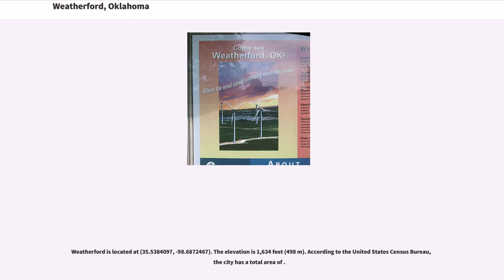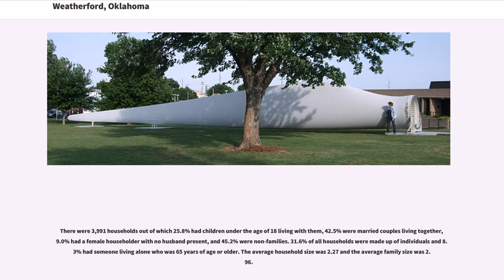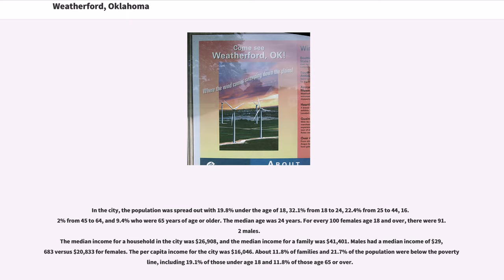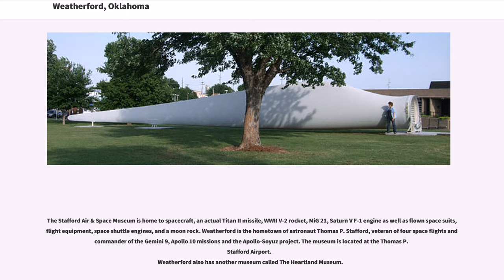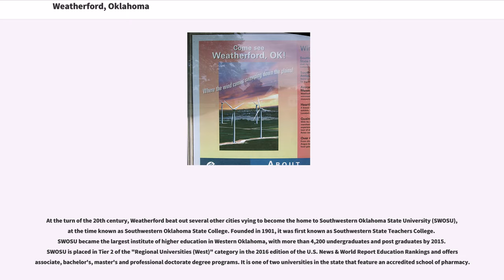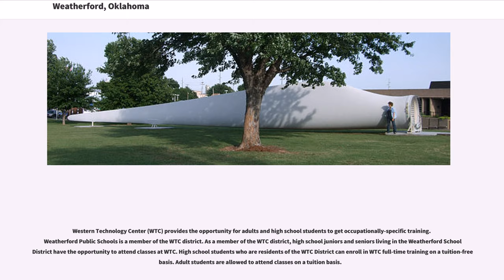Weatherford, Oklahoma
Weatherford is a city in Custer County, Oklahoma, United States. The population was 10,833 at the 2010 census.

Weatherford is located at (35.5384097, -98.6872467). The elevation is 1,634 feet (498 m). According to the United States Census Bureau, the city has a total area of .

Situated on land made available to homesteaders as part of the Cheyenne-Arapaho Opening on April 19, 1892, Weatherford was incorporated on August 3, 1898, on a townsite location chosen by banking and civic leader Beeks Erick. By 1900, the town's population was 1,017. The town's original post office was located approximately two miles north of town, on William John and Lorinda Powell Weatherford's homestead. Lorinda Weatherford served as its postmaster and namesake. In its early years, farming and ranching provided the major economic base, with corn, cotton, and maize the major crops. Additionally, a brick plant, a cement plant, and a broom factory provided jobs as well as supplies for early residents.

As of the census of 2015, there were 12,126 people, 3,991 households, and 2,187 families residing in the city. The population density was 1,699.3 people per square mile (656.3/km²). There were 4,468 housing units at an average density of 770.1 per square mile (297.4/km²). The racial makeup of the city was 73.7% White, 4.9% African American, 2.3% Native American, 1.4% Asian, 0.03% Pacific Islander, 1.76% from other races, and 6.6% from two or more races. Hispanic or Latino of any race were 10.8% of the population.

There were 3,991 households out of which 25.8% had children under the age of 18 living with them, 42.5% were married couples living together, 9.0% had a female householder with no husband present, and 45.2% were non-families. 31.6% of all households were made up of individuals and 8.3% had someone living alone who was 65 years of age or older. The average household si...